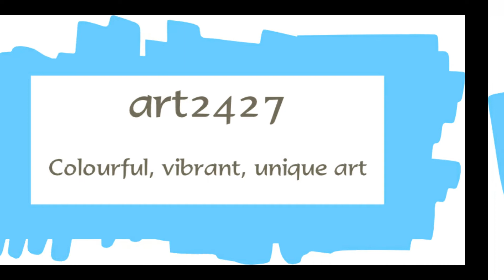Tambourines and Dancing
Impossible impassible barrier, what barrier?  Due to God's purpose for you there are no barriers for you if you obey His commands.  The only barrier to your spiritual progress is unbelief followed by disobedience.  Therefore, believe and obey, whatever the impossible impassible barrier that is set before you, the victory is always the Lord's!